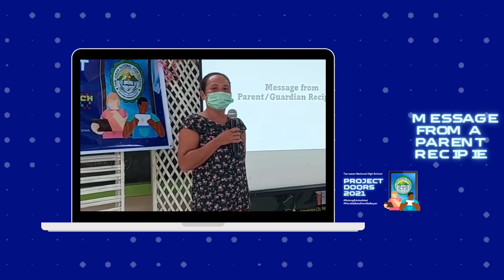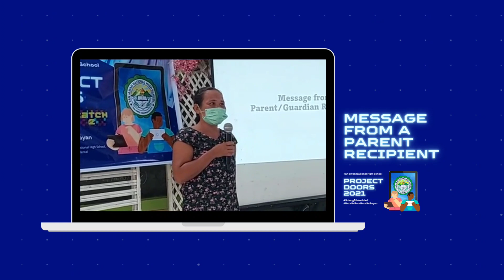Project DOORS Batch 2